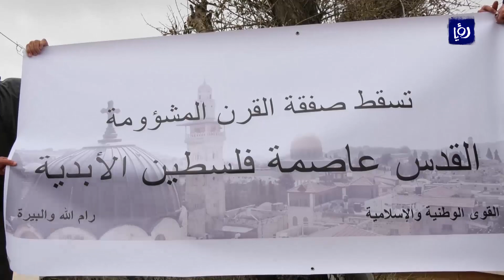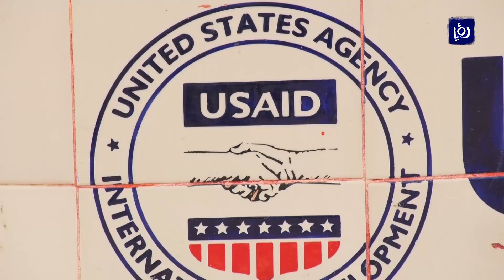ردا على صفقة القرن ..حملة لإزالة آثار المؤسسات الأمريكية في رام الله - (4/2/2020)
بدأتْ القُوى و الفصائلُ الوطنيةُ في محافظةِ رام الله حملةً لإزالةِ آثارِ المؤسساتِ الأمريكيةِ العاملةِ في الضفةِ الغربية، ردًا على إعلانِ رئيسِ الولايات المتحدة دونالد ترمب ما تُسمى بصفقةِ القرن.